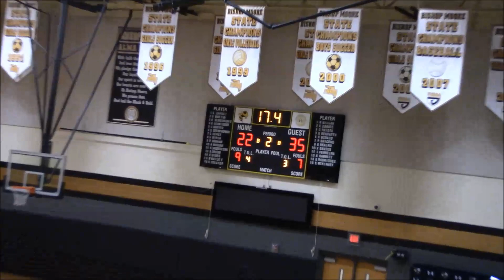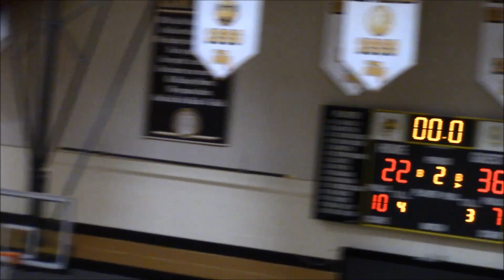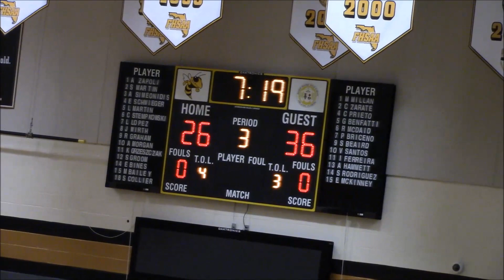Bishop Moore Catholic HS vs. The Master's Academy (Varsity) 11/19/19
(Varsity) Orlando, FL 11/19/19